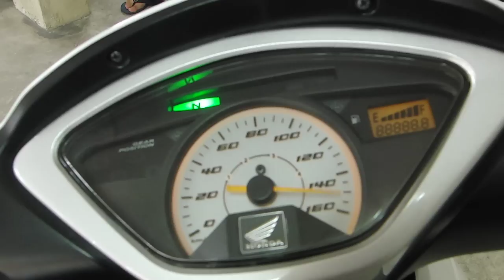Honda Wave 125s